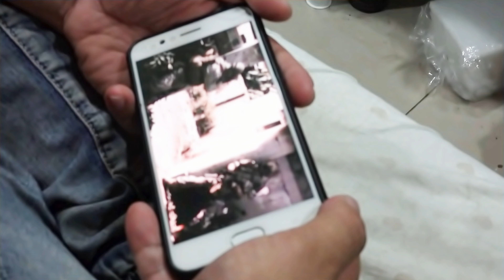【小劇場】新手買槍的尷尬時刻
生存遊戲-新手買槍的尷尬時刻-airsoft【笑傲江湖-笑談生存#13】
真實故事改編
回想起剛入坑沒有錢，網路上找了好久，終於找到喜歡又特價的槍
去槍店買的時候又不敢大聲講"我要那把特價的槍"